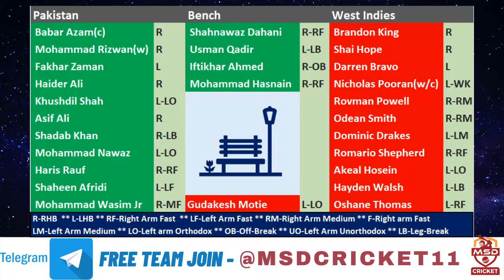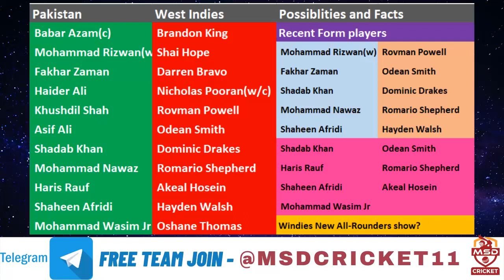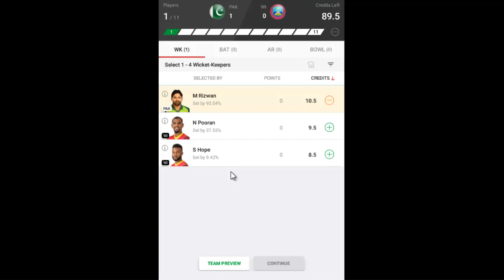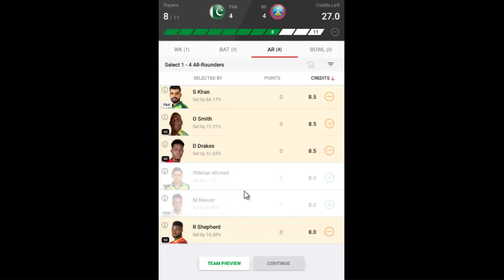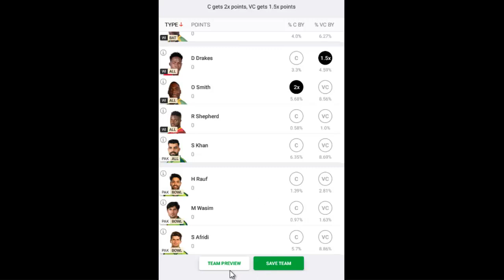PAK vs WI Dream11 Team Prediction in Tamil || West Indies vs Pakistan || 1st T20I || 13/12/2021